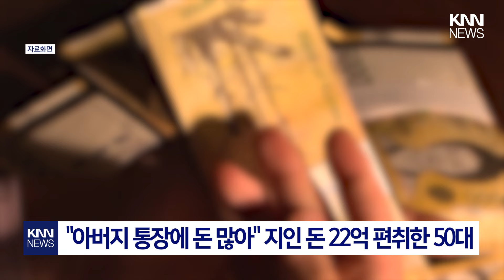"아버지 통장에 돈 많아" 지인 돈 22억 편취한 50대/ KNN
창원지법 진주지원은  지인들에게 수십억원을 빌린 뒤 갚지 않은 혐의로 기소된 50대 A씨에게 징역 7년을 선고했다고 27일 밝혔습니다.

제보
카톡 : 'KNN' 친구추가

검색 : KNN